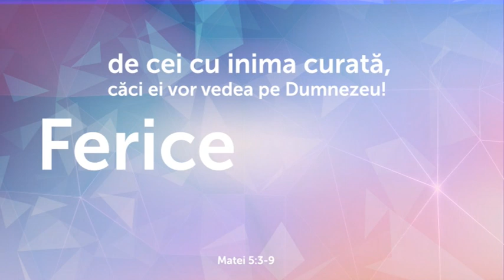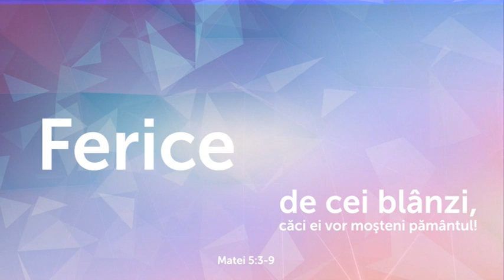FIȚI OAMENI 27.05.2021